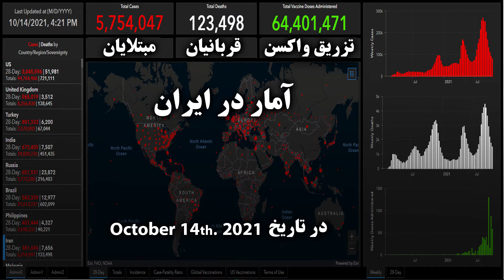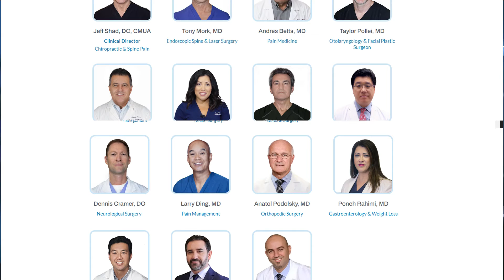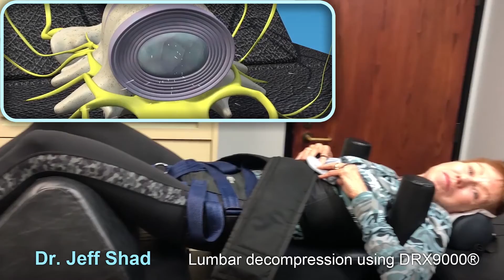Dr. Shad Show - 10/14/2021 - DRX 9000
Dr. Shad Show - 10/14/2021 - DRX 9000 Testimonial, Covid Report.
by HealthMediaNetwork.Net and HealthMedia.TV